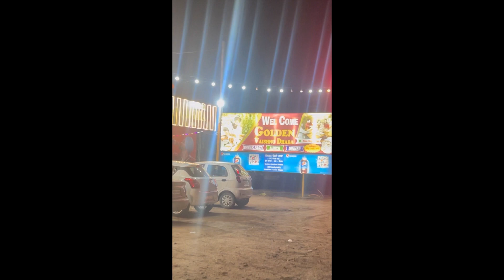🫶🏻Mastaney movie review 👍🏻vlog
Hello Friends

I Am. kang

Thanks
Urban jatts team